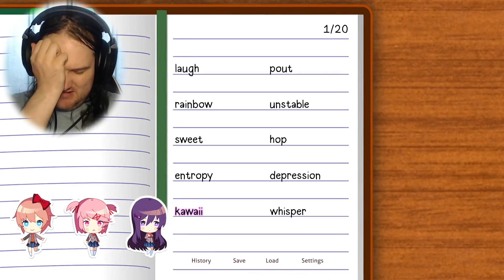Doki Doki Literature Club Plus! - Natsuki Route! #2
Who loves Manga and pink things? Natsuki does! this is her route if you decide to go her way!

*notice*
since I am purely playing a set route and not a normal playthrough, I will be skipping all the dialogue and scenes already viewed so we can focus purely on the route itself.

Meet the Literature Club!
Sayori – Sayori, your childhood friend, begins your story by recruiting you to the Literature Club! As a daydreamer full of positive energy, Sayori’s greatest passion is to deliver happiness to others.
Natsuki – Natsuki tries to act tough, but her cuteness can make it hard to take her too seriously! She might be willing to warm up to good listeners who can respect her love for cute things.
Yuri – Yuri, the quiet bookworm, reserves her passionate side for those who can more deeply understand her enigmatic mind.
Monika – Monika, the superstar President of the Literature Club, will keep you on track for a perfect ending. Monika is always there to give you a guiding hand, both in literature and in love!

Timestamps
0:25 - Natsuki's Manga
2:56 - did not think this through...
8:05 - Reading time!
8:55 - Poem sharing with Natsuki
13:27 - Poem sharing with Sayori
14:35 - Poem sharing with Yuri
16:05 - Poem sharing with Monika